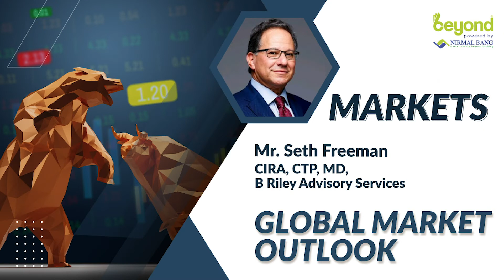Seth Freeman says, Positive on India from long term growth story, Consumer Sector plays a vital role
Global Macro scenario not looking very good
Expect to see much slower economic growth across
US could get into a recessionary phase
High Crude prices to be a major overhang for India
Expect to see bond yields to move up
Positive on India from a long term growth story
Positive on Consumer Sector in India
Russia-Ukraine is a bigger overhang than we think